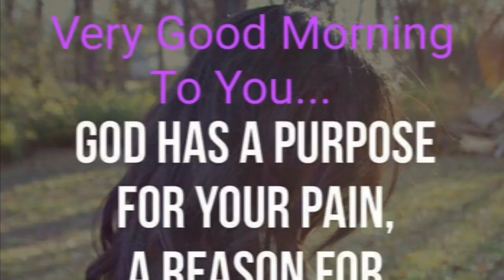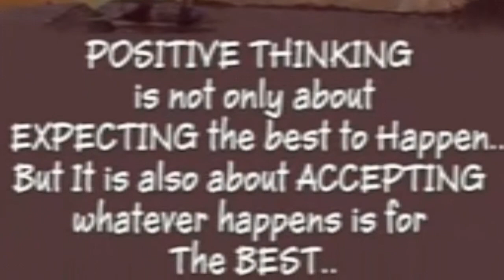Dileepinte videoyum enthengilem negative newsum idunnavarku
Dileepinte videoyum enthengilem negative newsum kittiyal ittkonde irikkunnavarku ugran marupafi